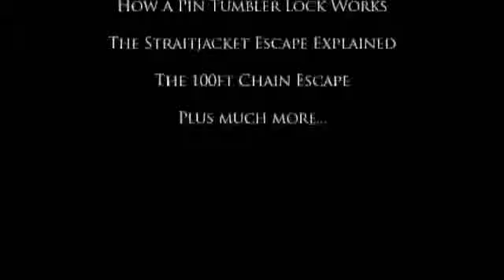Escape Vol 1 &Vol 2 by Danny Hunt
Welcome to Escape, the brand new DVD featuring one of today's leading escape artists, Danny Hunt. For the first time learn the real secrets to escaping from ANY lock or handcuff, as you're taken into a side of magic that has rarely been looked into before.